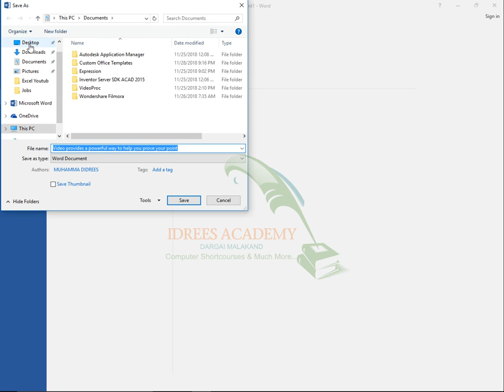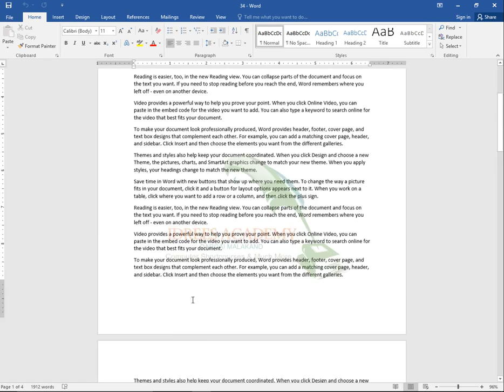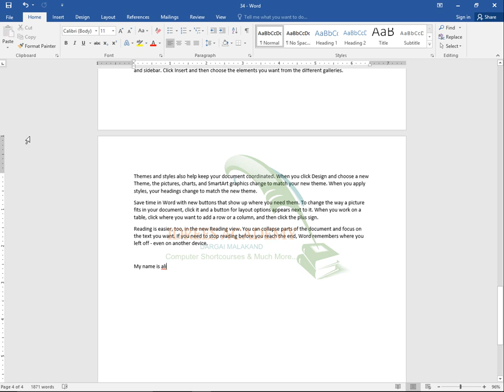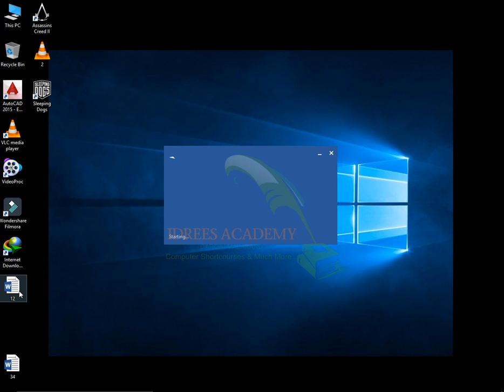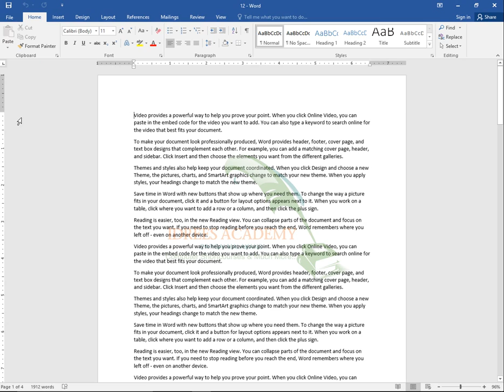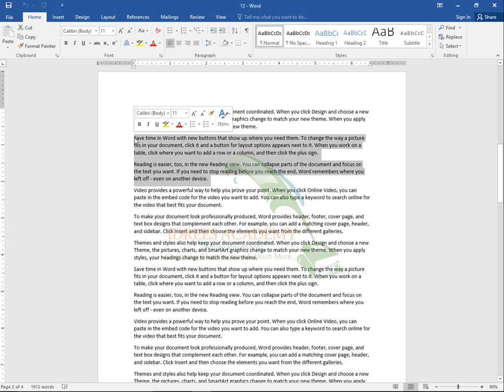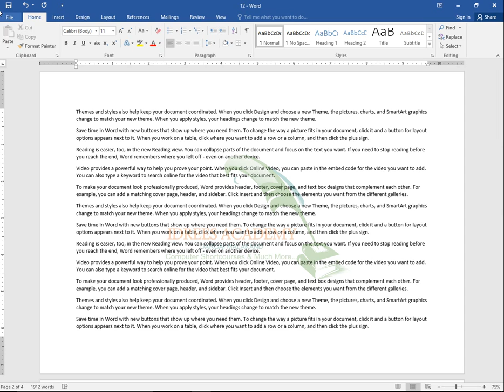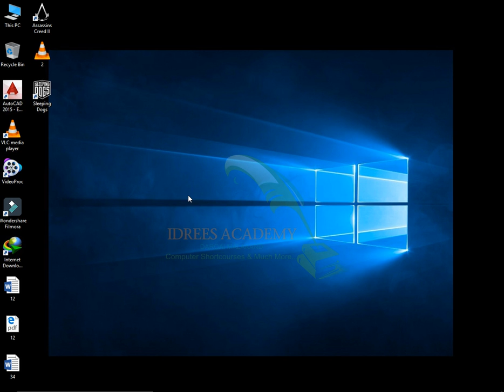File Manu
this video for beginner students.